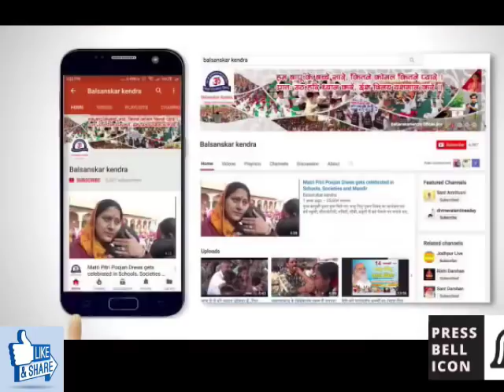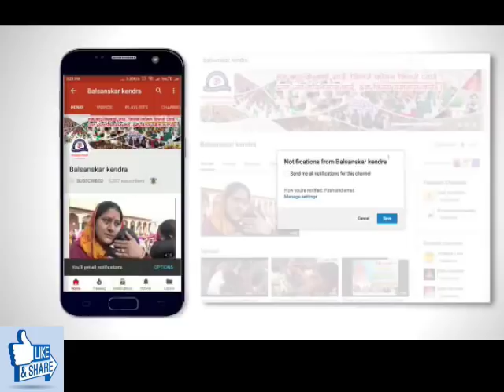ऐसा दिन भी आयेगा.. - पूज्य संत श्री आशारामजी बापू Daily Morning Satsang at 6:45 am (2-3 minutes)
आज के अमृतवचन (देखें रोज़ सुबह 6:45 बजे से)

सदा सत्संग का आश्रय लें | आप सत्संग नहीं करोगे तो कुसंग अवश्य होगा | इसीलिये मन, वचन, कर्म से सदैव सत्संग का ही सेवन करो |
- पूज्य संत श्री आशारामजी बापू